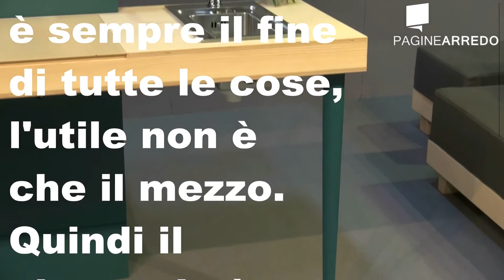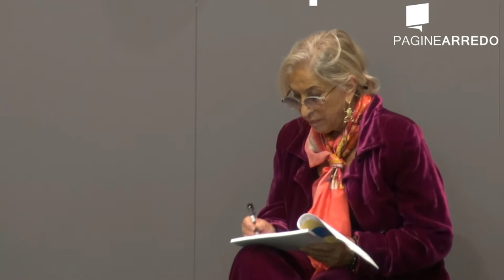ABITARE 100% PROJECT 2013 - Pad. 2 quinta parte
Al padiglione 2 di Abitare Il Tempo 100% Project la creatività e il Saper Fare Italiano erano gli elementi essenziali, dove , il colore, il design ed un nuovo modo di esporre, pensato per un pubblico nuovo ed attento, dove la rappresentazione dell'oggetto è parte integrante di un percorso ricco di spunti e emozioni. Buona visione.